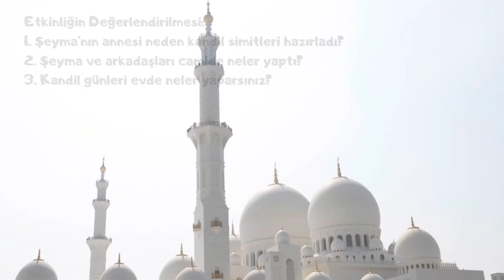🍪 KANDİL SİMİDİ HİKÂYESİ🍪sesli🎤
👉🏻Yeni çalışmalarım için Takipte kalın 👍